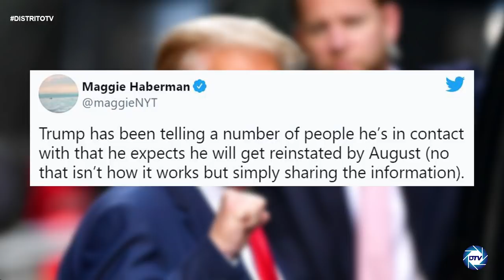⚡️¡BESTIAL!⚡️ MAIBORT PETIT denuncia la CAMPAÑA de BIDEN que OCULTA el RECUENTO de GEORGIA y ARIZONA